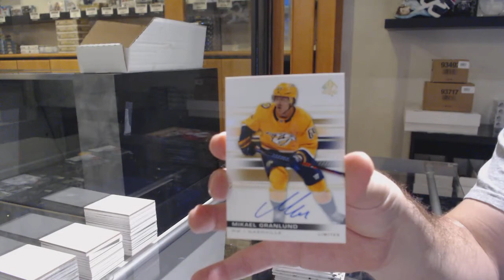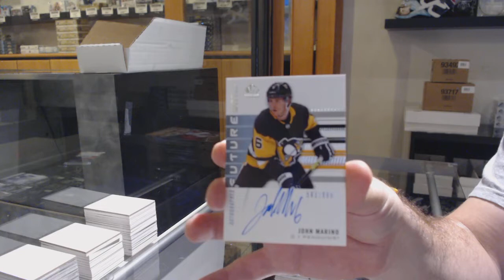Burkey94's 19-20 Upper Deck SP Authentic Hockey Box Break